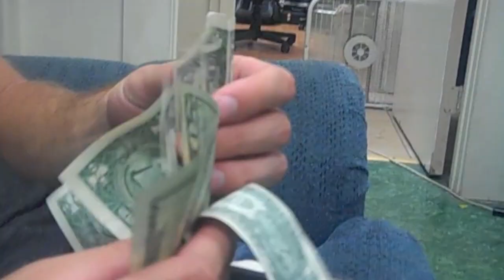Miley Cyrus - We Can't Stop - Rock Cover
Miley Cyrus We Can't Stop Cover

Miley Cyrus We Can't Stop Rock Cover Version

Miley Cyrus We Can't Stop Punk Cover Version

The Spin Wires

Have a suggestion for another song we should cover?